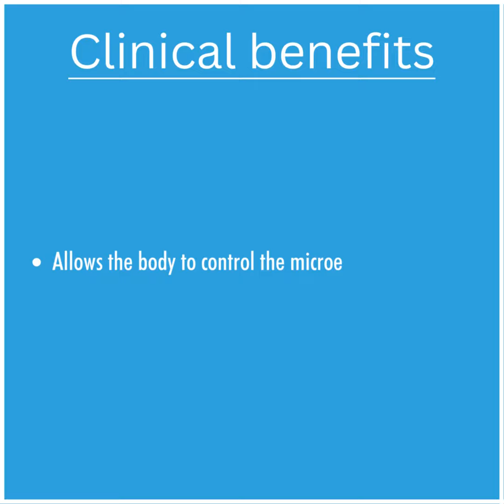A synthetic allograft xenograft substitute, for everyone (2).mp4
Epiprotect®  offers many benefits in paediatric burns treatment, but one of its most significant benefits is the ability to relieve pain immediately. It is a pleasure to assist the Nottingham team in caring for young patients.

The team at Children’s Burns and Plastics, Nottingham Children’s Hospital were the first to try and adopt EpiProtect® here in the UK. Take a look at our Education page to see their publication in full as well as the discussion with Andrea Cornshaw about her experience using Epiprotect.